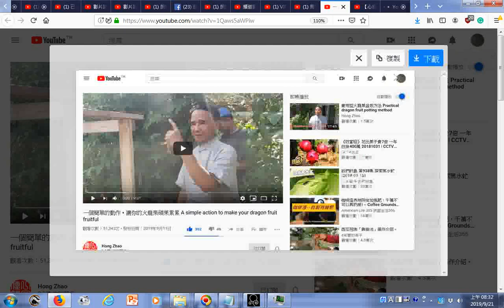瀏覽 一個簡單的動作，讓你的火龍果碩果累累 A simple action to make your dragon fruit fruitful